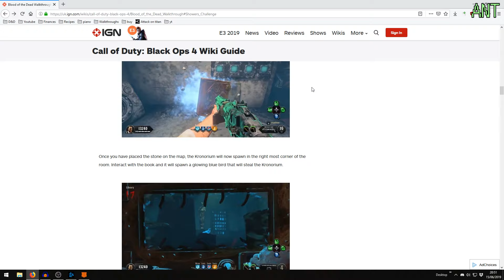Black Ops 4 Zombies (#1) - this sidequest is ridiculous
Ant and Shaun play Call of Duty Black Ops 4 Zombies.